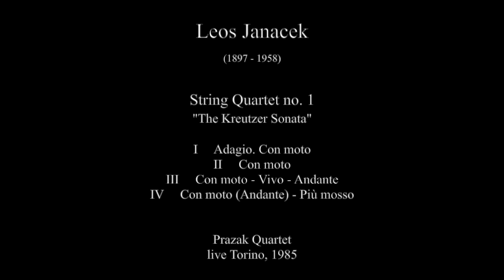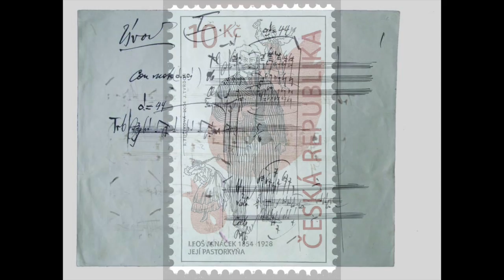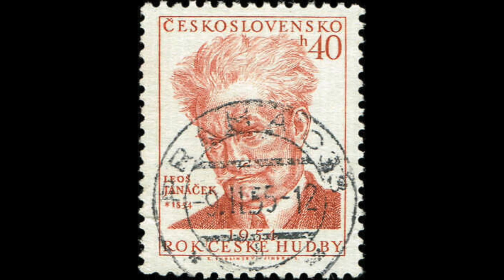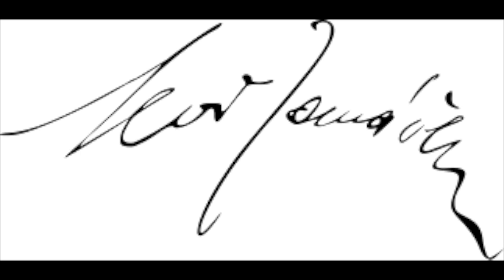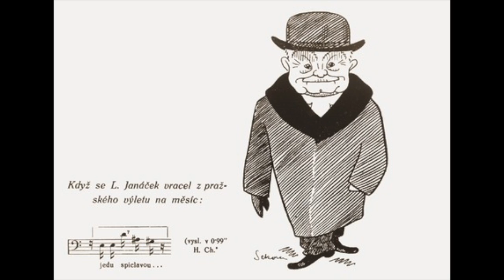Janacek: String Quartet no. 1 "The Kreutzer Sonata" - Prazak Quartet (live 1985)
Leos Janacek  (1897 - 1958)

String Quartet no. 1
"The Kreutzer Sonata"

I        Adagio. Con moto
II      Con moto
III     Con moto - Vivo - Andante
IV     Con moto (Andante) - Più mosso

Prazak Quartet
live Torino, 1985